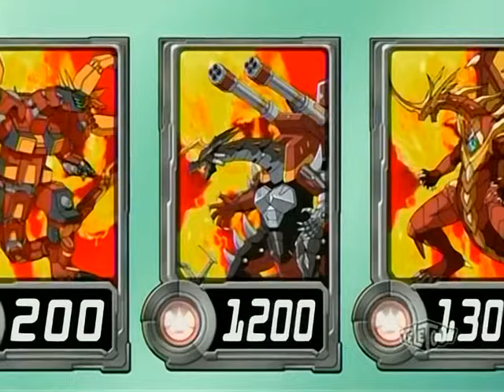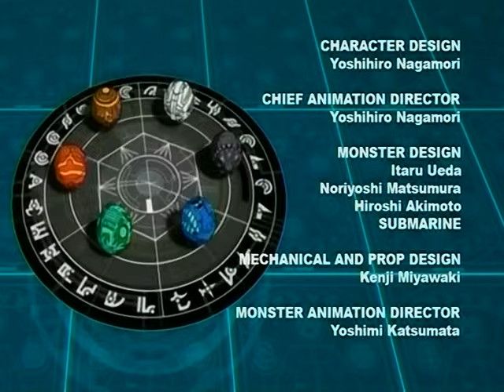Bakugan: New Vestroia Episode 41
This is episode 41 of Bakugan: New Vestroia. Enjoy!

Episode 41: BT: The Final Battle